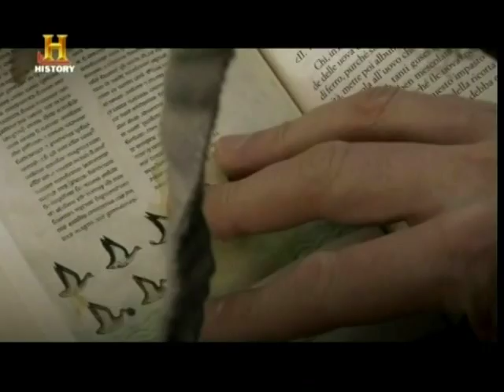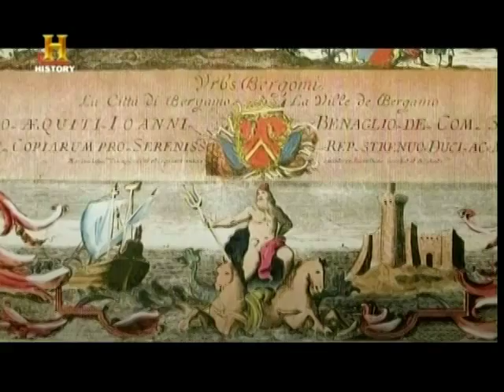La Battaglia DI CORTENUOVA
La battaglia di Cortenuova fu uno degli scontri più cruenti del XIII secolo[1] verificatosi il 27 e 28 novembre 1237 tra le forze dell'imperatore Federico II e quelle della Lega Lombarda.

L'alleanza guelfa fu sconfitta e gli imperiali catturarono molti prigionieri, anche se questo non pose fine alla loro ribellione.
fonte: Wikipedia